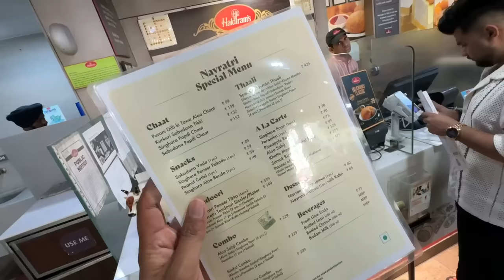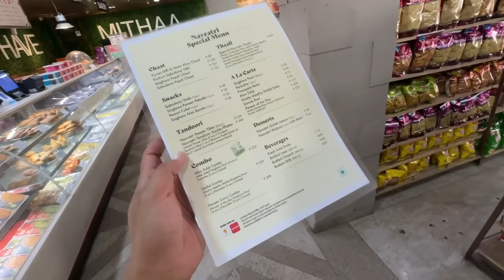Birthday party ke liye ye book kr diya😍